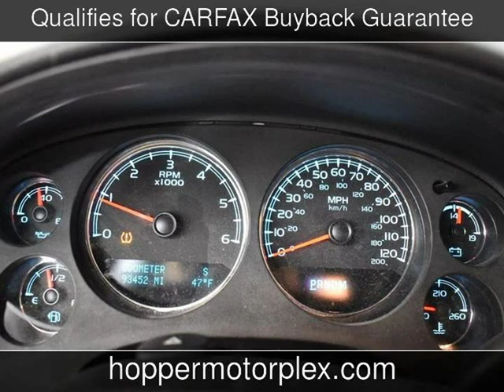2012 Chevrolet Tahoe LT Used Cars - McKinney,Texas - 2019-12-13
See more details about this used car This 2012 Chevrolet Tahoe LT with 93,433 miles is for sale at Hopper Motorplex.